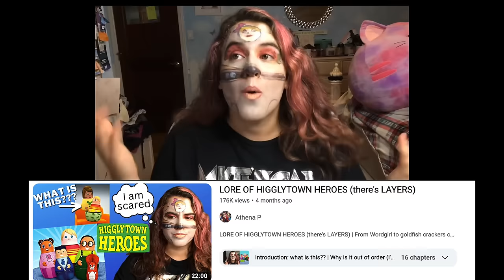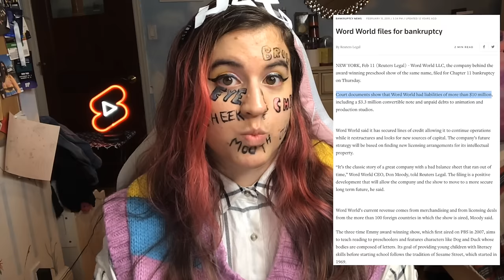WORDWORLD LORE (an existential nightmare)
WORDWORLD LORE (an existential nightmare) I really didn't think we could get weirder than the Oso lore video but HERE WE ARE! What did you think?? You liking the silly songs too? I'm having such a fun time! WOW WOW WUBBZY IS NEXT

0:00 intro: what we’re watching
1:01 Meet the characters
2:50 The world
3:33 INTENTION is key
5:25 Letters as a tool what are its LIMITS
6:55 What about the non-letter things
7:35 Plural words… ENDLESS RESOURCES???
8:09 Why’s the dog RICH??
8:45 WHAT’S UP WITH THEIR BODIES?
11:53 How seriously can they be injured
12:51 The culture of their world… they’re OBSESSED
13:57 Inconsistencies
15:21 Moments I really liked
17:06 The dubs of WordWorld
17:50 Shipping?? How old are they? OH NOOOOOO
20:23 TV Tropes talk
21:02 THEORY TIME
22:48 The messy cancellation
23:25 uh-oh there’s gonna be a song?
23:50 SONG TIIIIIME